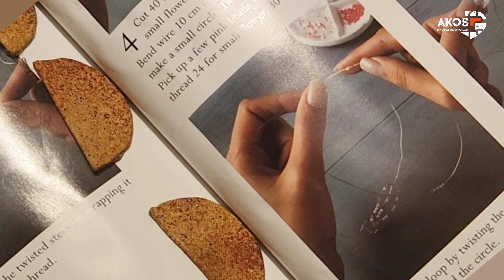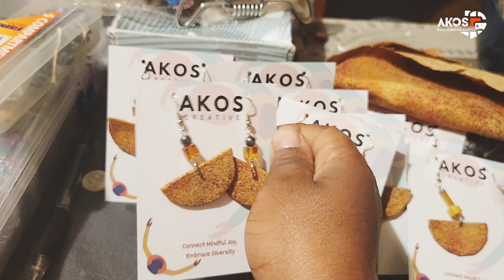Make These DIY Earrings - They're So Expensive Looking!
Make these DIY Earrings -They're So Expensive Looking [step-by-step earrings tutorial]
Abstract print fabric earrings tutorials

Description: In this step-by-step tutorial, Akoscreative shows you how to craft beautiful earthy-themed abstract fabric earrings using sustainable materials.

Perfect for adding a touch of culture and creativity to your jewelry collection! We use African-inspired prints and eco-friendly designs to create unique pieces that stand out.

🛍 Fabric earrings

African Print Earrings | Ankara Earrings | Fabric Earrings | Statement Earrings | Afrocentric Jewellery | Handmade Geometric Earrings | Akos

Akos Bomber Jacket

African Wax Prints Ankara Bomber Jackets, Jacket African Winter Fashion Casual Wear - African Style Jacket - Winter Party Wear Clothing.

Handmade Sterling Silver French Earring Hooks

MineandDandy from Australia 🇦🇺

Shop the Retro Prints at BOO! DESIGN

Akos Creative Jewelry 👌 we've got your back.